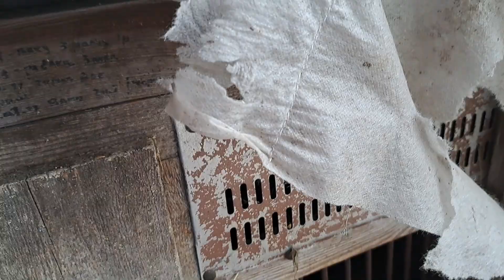КІТ ВКРАВ КУРЧА😢РОЗМОВЛЯЮ З КАБАЧКАМИ😅 КВОЧКА ЛУПИТЬ КАЧЕНЯТ. ПОЛИВАЮ ГОРОД ТА СІЮ КРІП.